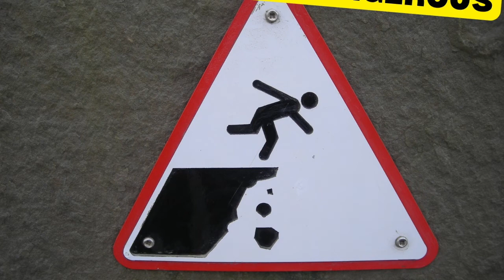5 Ways To Say Dangerous || Improve Your Vocabulary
This is an educational video. In this video we will see OTHER WAYS TO SAY Dangerous in this video.

keep motivating...keep supporting.